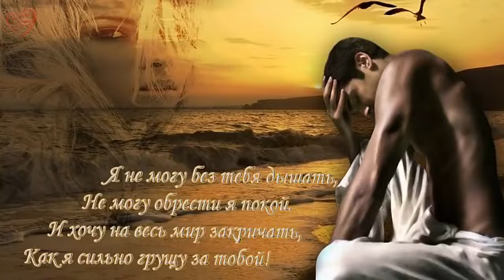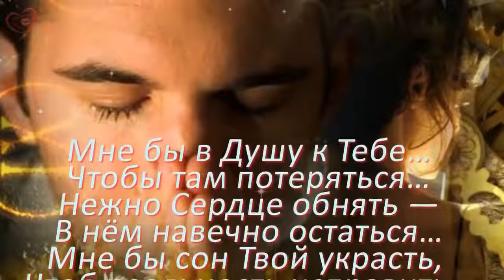обалденная песня!__ Я БУДУ ЖДАТЬ__ Е Войнов С Пискунов